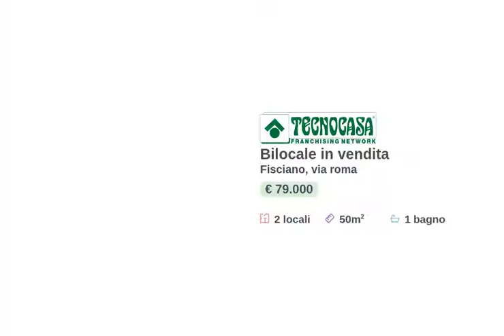Fisciano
In fabbricato d'epoca con ottima rendita!